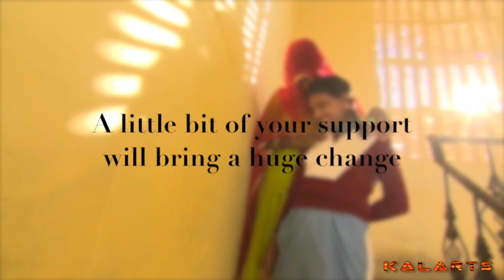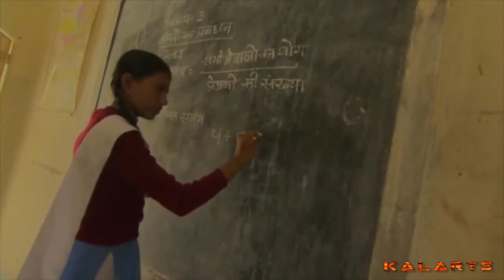BETI BACHAO BETI PADHAO | AAKASH NEGI | 2k17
KALARTS proudly presents official Music Video of Beti Bachaao Beti Padhaao

ARTIST :  AAKASH NEGI
SONG : BETI BACHAAO BETI PADHAAO
LYRICS : MOHINI NEGI
DIRECTED BY : AAKASH NEGI
CONCEPT BY : AAKASH NEGI
LABEL : KALARTS